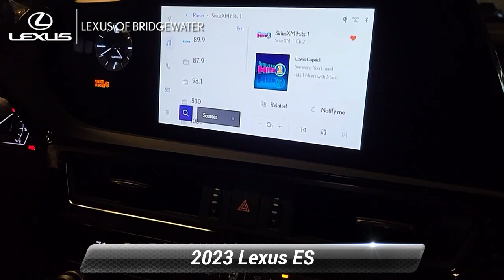New 2023 Lexus ES ES 350, Bridgewater, NJ L230173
* Includes Lexus cash or special Lexus APR financing offer.**br**br*2023 Lexus ES 350 3.5L V6 DOHC 24V Gray 22/32 City/Highway MPG*br**br*Since 1989 our convenient location in Bridgewater allows shoppers from New York City Warren Bernardsville Franklin Twp and Somerville to take advantage of our excellent service and competitive pricing. The team members across every department take the time to understand your needs and provide that individual touch throughout your shopping experience. Whether you're just starting out your search or you know exactly which model you want we're here to help answer questions and get you the information you need. Although we're located on the highway we still provide a small-town shopping experience for our valued customers. The experience of each client is very important to us so we maintain extremely high levels of service. You'll get the best treatment you've ever had at a car dealership. We've been in business for three decades and continue to lead the area in customer service and support.

[RLVID:4344:b09c367b4438c57b:2946c212df71f2a6:1]